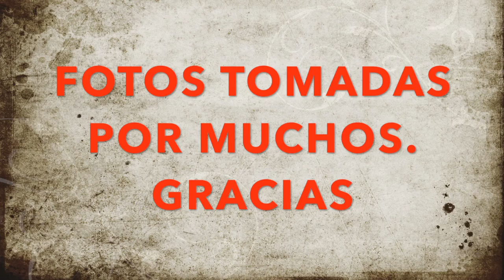D & J Got Married - Casa Chiqui Beach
Gran Verbena en Cartagena